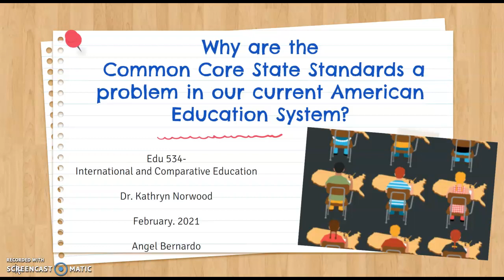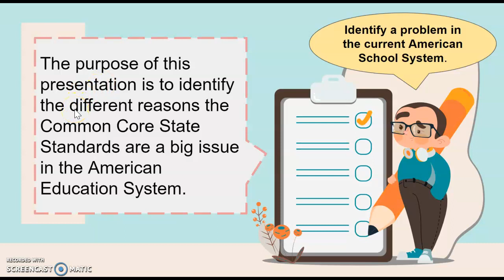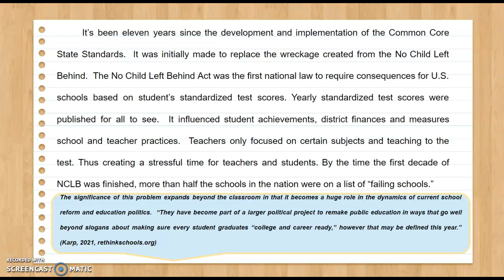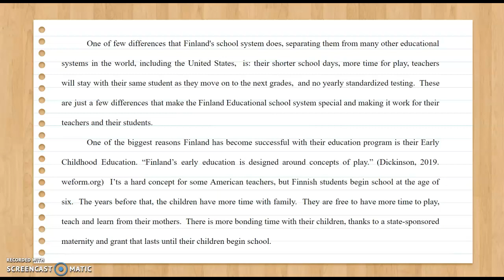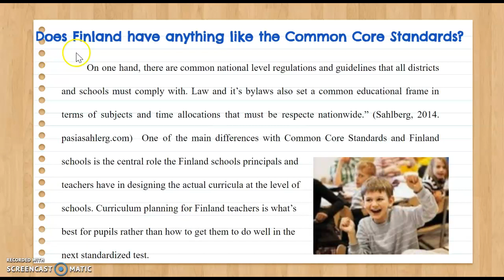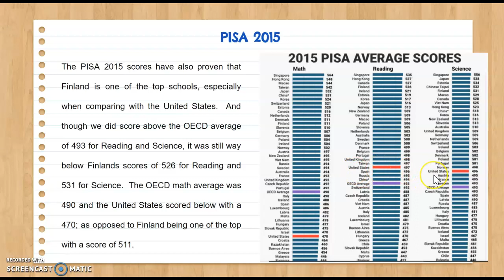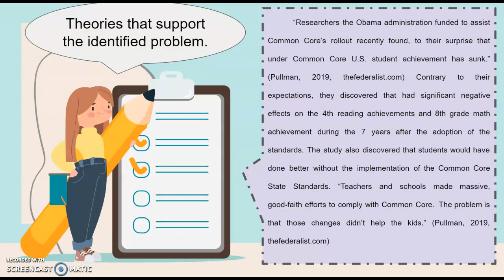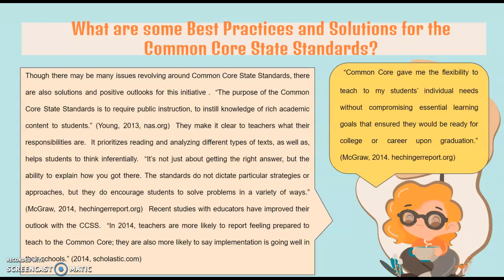Why Common Core State Standards are a Problem in the American Education System.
Angel Bernardo
Edu-534 - International and Comparative Education